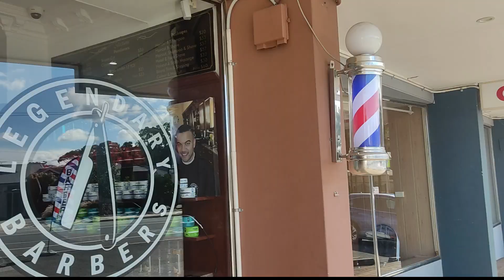MY FIRST HAIR CUT IN AUSTRALIA 🇦🇺 | HAIR CUT 💇🏻 PRICE IN AUSTRALIA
In this video I will show you my Hair Cut in Australia.

HOW I GOT 7.5 BAND IN IELTS WITHIN 7 DAYS !! HOW TO PREPARE FOR IELTS:

Song           Borderless
Artist          Aakash Gandhi
Album        Borderless